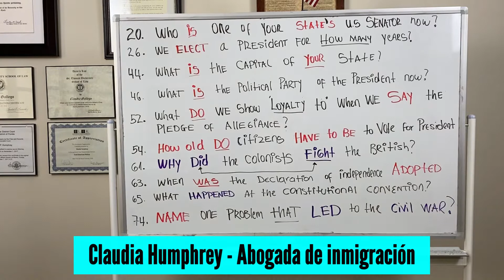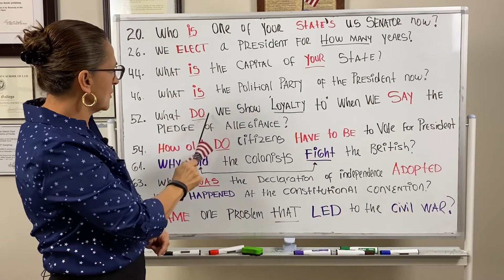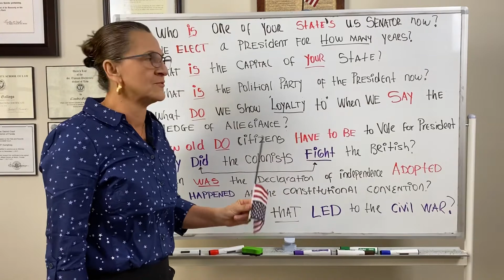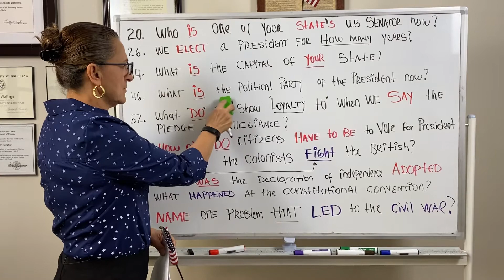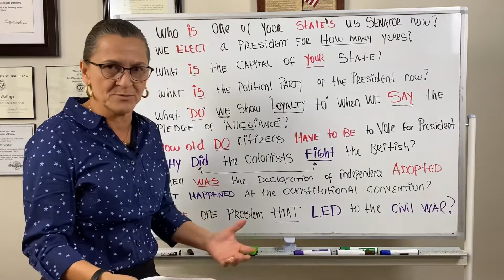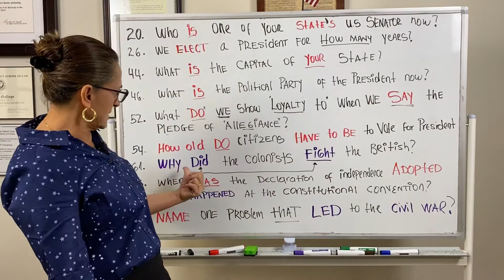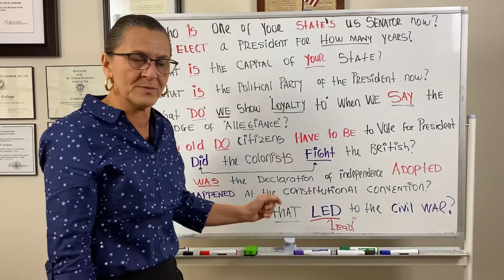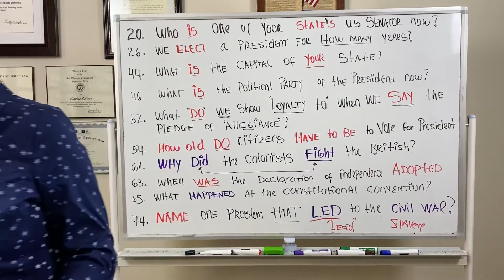USCIS Nuevo Examen Nuevo METODO Ciudadania Americana 🇺🇸 2021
Este video educativo hace alusión a la versión anterior de 2008 del examen cívico que debes presentar para pasar el examen de la ciudadanía en el 2021.

Los solicitantes que presentaron su solicitud de naturalización a partir del 1 de diciembre de 2020 y antes del 1 de marzo de 2021 tienen ahora la opción de tomar el examen de educación cívica 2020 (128 preguntas) o la version del 2008 con 100 preguntas solamente.

ADVERTENCIA:

Este video solo esta hecho para fines informativos.  La información contenida en este video no constituye asesoría legal.  Por favor, consulte a un experto en leyes de inmigración autorizado antes de tomar cualquier decisión o tomar cualquier medida que pueda afectar su estado migratorio en los EE. UU.  Mi oficina Abogada Claudia Humphrey está a tu servicio para cualquier tipo de asesoría en materia de inmigración.